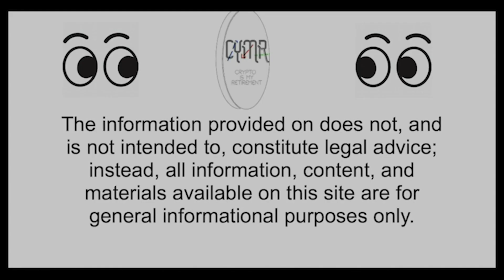INVITATION COME JOIN US AT DOGGIE SOCIETY ENDGAME MASTER PLAN MINISTRIES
SUNDAY SERVICE

Eth Address
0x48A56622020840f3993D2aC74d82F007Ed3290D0